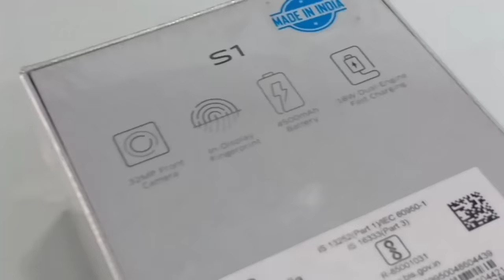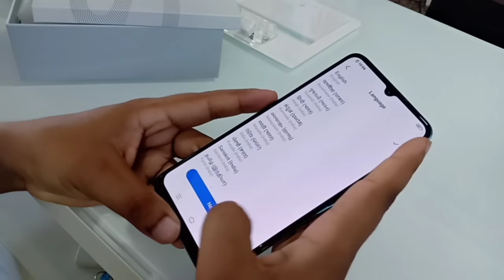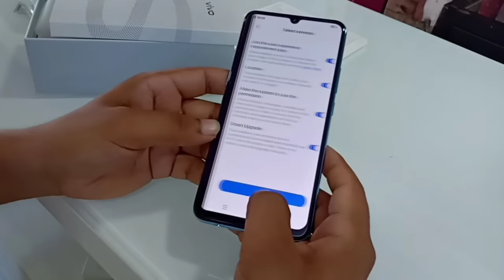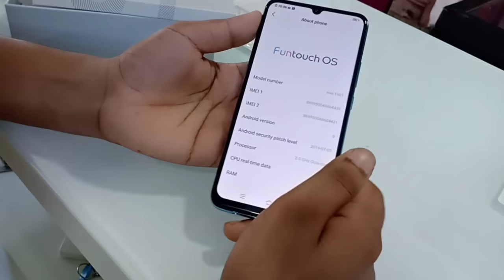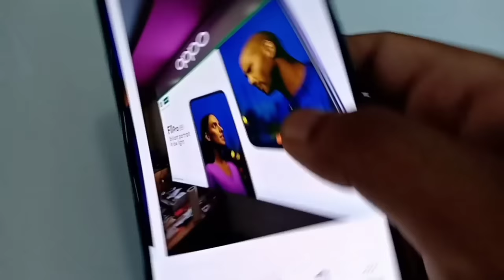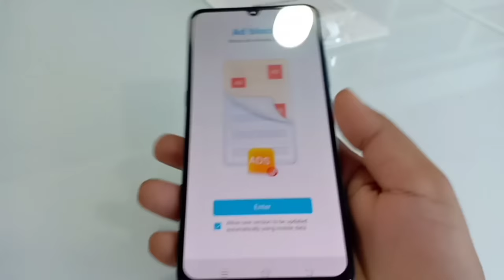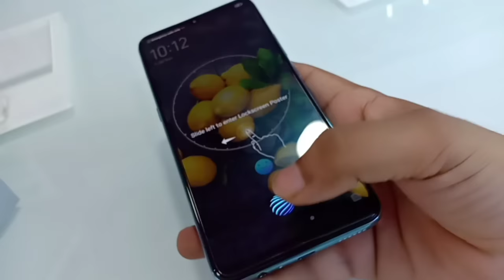Vivo S1 Unboxing & First Look , Review !!! Vivo S1 ka Sath Kia Kamal Kia Vivo Ne ?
Title_.
Vivo S1 Unboxing in Hindi
Vivo S1 review
Vivo S1 Unboxing video
Vivo S1 Features
Vivo S1 review
Vivo S1 camera
Vivo S1 processor
Vivo S1 first Look
Vivo S1 Price

In this video I have Unboxing Vivo S1 Also taking about the Features of Vivo S1.

Features of Vivo S1_

*KEY HIGHLIGHTS OF S1*
*1. 32MP FRONT CAMERA* 📸
*2. SUPER AMOLED SCREEN* 📱
*3. FLASH IN-DISPLAY FINGERPRINT* 💥
*4. AI TRIPLE CAMERA* 🔥
*5. 4500 mAh BATTERY* 💪🏻🔋
*6. 18W DUAL ENGINE FAST CHARGING* 👌🏻
*#01.* *STYLISH DESIGN* 😎
*#02.* *AMAZING CAMERA* 🤳🏻
*#03.* *BEST SPECS* 🚔

*#01.* *STYLISH DESIGN* 😎

📌 *HALO FULLVIEW™ DISPLAY* 📌
*6.38" SUPER AMOLED FHD+ SCREEN*
*FLASH IN-DISPLAY FINGERPRINT {Unlocking 0.48 sec}* *(Generation not informed)*
*TRENDSETTING DESIGN Show-off your Style* *{ SKYLINE BLUE / DIAMOND BLUE }*
*19.5:9 ASPECT RATIO*
*90% SCREEN TO BODY RATIO*

*#2.*  *AMAZING CAMERA* 🤳🏻

   *32MP FRONT CAMERA {Capture a beautiful you}*                  *APERTURE f/2.0*
   *AI TRIPLE REAR CAMERA {A Taste of Professional Photography}*
   *16MP SONY IMX499 CAMERA |SENSOR SIZE -1/2.8" (f/1.78) + 8MP SUPER WIDE ANGLE CAMERA (f/2.2) + 2MP BOKEH MODE CAMERA (f/2.4)*

*FUN VIDEO* 📹🎥
     *√ADD FILTER WHILE RECORDING*
     *√ADD MUSIC*
     *√TIME BASED EFFECT*

*°OTHER POPULAR FEATURES°*
   *AI FACE BEAUTY*
   *AR STICKER*
   *AI SELFIE LIGHTING*
   *AI PORTRAIT FRAMING*

🔵 *ASPECT RSTIO :- 19.5:9*
🔵 *TOP BEZEL :-2.25mm*
🔵 *SIDE BEZELS :- 1.87mm*
🔵 *BOTTOM BEZEL :- 5.46mm*
 📱 *PPI 404* 📱
*#3.*  *BEST SPECS*

➡ *MEDIATEK HELIO P65 UP TO 2.0 GHZ OCTA CORE CPU, MT6768 (UP TO  6GB RAM/UP TO 128GB ROM*
🔋 *4500mAh BATTERY + 18W DUAL ENGINE FAST CHARGING*🔋
*FUNTOUCH OS 9.0 BASED ON ANDROID 9.0*
*(4GB + 128GB) (6GB + 64GB) (6GB+128GB) + 256GB EXPANDABLE + OTG SUPPORT*

➡ *HIGHLIGHT - P65* *[MT6768]*

▪  *BETTER PERFORMANCE* *[Cortex A75]*

▪ *LOWER POWER* *[12nm CPU]*

▪ *DUAL 4G SUPPORTED* *[Enhanced Performance]*

▪ *BETTER GPU* *[ARM G52 2EEMC2 820 MHz]*

🤹🏻‍♂ *SMART BUTTON & JOVI IMAGE RECOGNIZER*
*[Customizable Options]*

   *√GOOGLE ASSISTANT*
   *√GOOGLE SEARCH*
   *√IMAGE RECOGNIZER*
   *√VISUAL SNAPSHOT*

🎮 *ULTRA GAME MODE*
*[For The True Gamers]*

   *√COUNTDOWN* *[Floating Window]*
   *√300%* *[Reduction In Frame-Drop]*
   *√MULTI TURBO* *[For Lightning-Fast Feature]*
   *√SOUND LOCALIZATION* *[Training Center]*
   *√ESPORTS MODE* *[Enhanced Performance]*

📌 *Main Benefits of DUAL-ENGINE Fast Charging* 📌
➡ *9 Security Standards :- Reliable System*
➡ *Parallel Connection Of The 2 Charging Chips*
➡ *Rapidly Charges 3700mAh*
➡ *Compatible with all Chargers & Cables Of Same Standards*

➡ *JOVI & GOOGLE ASSISTANCE*

▶ *LONG PRESS ONCE ➡ GOOGLE ASSISTANT*
▶ *PRESS TWICE ➡ JOVI IMAGE RECOGNIZER*

▶*KIDS MODE*
▶ *APP CLONE*
▶ *SMART SPLIT*
▶ *I-Manager*
▶ *FACE ACCESS*
▶ *JOVI SMART SCENE*
▶ *SUPER SAVER MODE*

*DIMENSION/WEIGHT/DISPLAY*
✔ *159.53mm × 75.23mm x 8.13mm / 179G / SCHOTT XENSATION 3D*
✔ *PPI :- 404* ✔

🔥 *MAIN ADVANTAGES AGAINST COMPETITION#*🔥
*S1 vs A50&F11*

📢📣 *S1 HAS GOT BETTER AND MORE ADVANCED TECHNOLOGY COMPARED TO ITS CLOSEST COMPETITION*

*1.32MP FRONT CAMERA* 🤳🏻
*2.AI TRIPLE REAR CAMERA* 📸
*3.FLASH IN-DISPLAY FINGERPRINT* 📱
*4.SUPER AMOLED HALO FULLVIEW™ DISPLAY* 🖥
*5.MEDIATEK P65 OCTA CORE CPU* 🚀
*6.4GB/6GB RAM+128GM ROM* 🥊
*7.4500MAH BATTERY WITH 18W DUAL ENGINE FAST CHARGING* 🔋

*VIVO S1*
*It's My Style*

 About Channel: I_m Tech(Imran MotiveTechnical) is a YouTube Channel, Where you will find technological related and Motivational  videos in Hindi, New Video is Posted Everyday  in My channel.